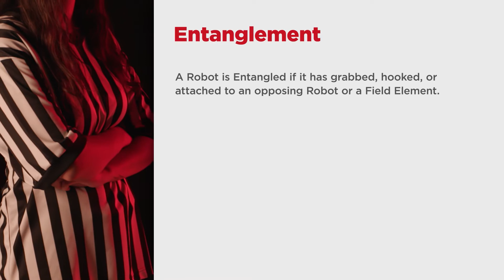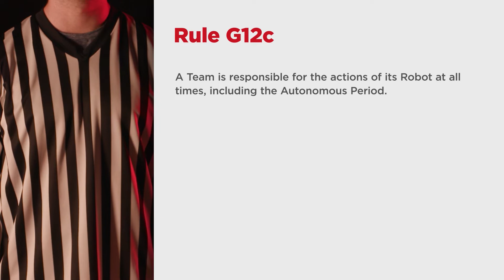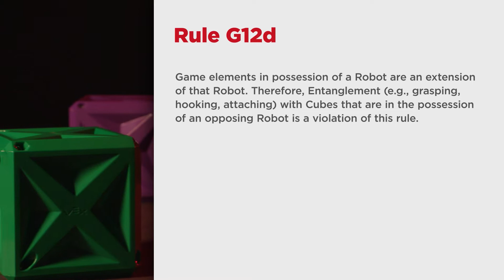VRC Tower Takeover - Referee Training - Chapter 4: Tipping, Entanglement, and Damage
Watch the Referee Training series to learn more about VRC Tower Takeover, or to prepare to referee official matches. Chapter 4 discusses rules concerning robots tipping, damaging, and becoming entangled with other robots.